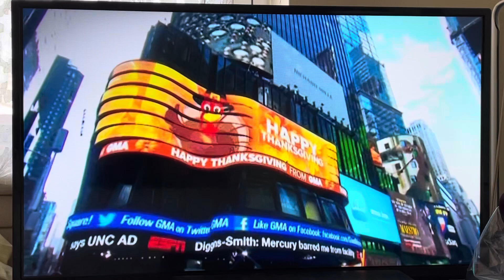Good Morning America - Cold Opening Part 2